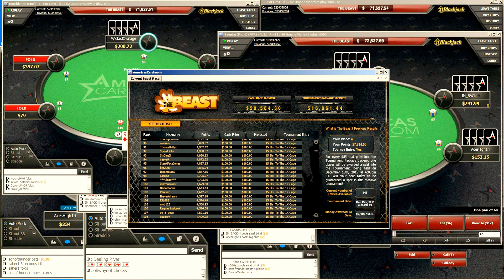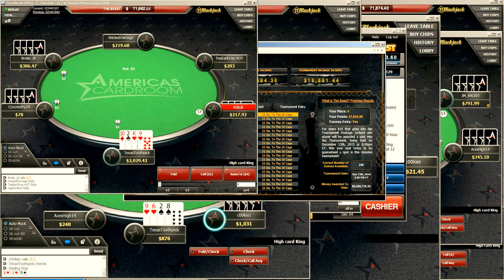Race To Win the Beast!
Hey everbody! Decided to put my wits to war this week and compete for the beast running. Check out the mayhem of tables and see what it's like.